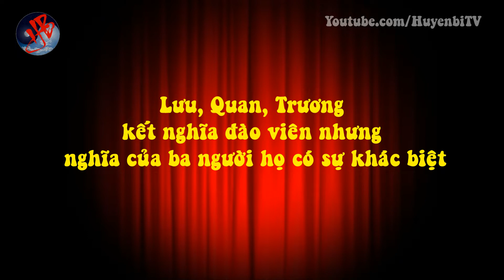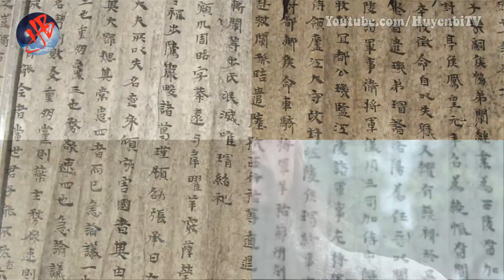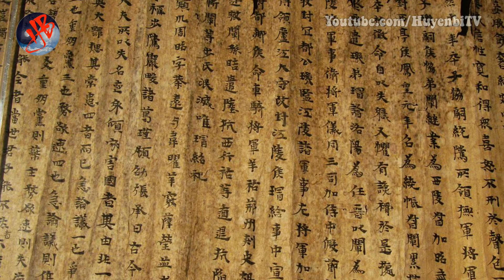Lưu, Quan, Trương kết nghĩa đào viên, nhưng ‘nghĩa’ của ba người họ có sự khác biệt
[Huyền Bí TV] -  Trong chương mở đầu của “Tam Quốc diễn nghĩa” đã nói rằng: “Thế lớn trong thiên hạ, cứ tan lâu rồi lại hợp, hợp lâu rồi lại tan”. Cái được diễn xuất trong vở kịch lịch sử ở giai đoạn Tam Quốc hợp tan này chính là một chữ “Nghĩa”, vì vậy, người thế gian hiểu ra được nội hàm của “nghĩa”.